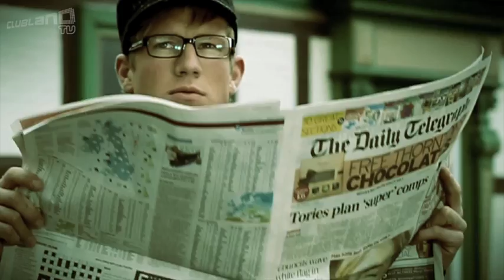Scooter - The Sound Above My Hair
The brand new video from the almighty Scooter!